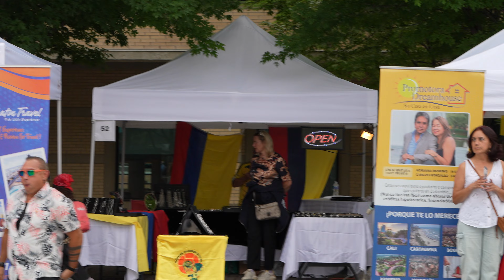Mississauga Latin Festival 2024-11